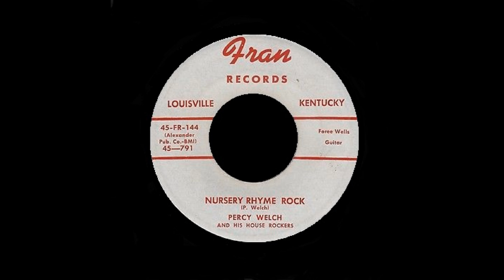Percy Welch - Nursery Rhyme Rock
Percy Welch And His House Rockers Fran Records 1957 B/W Back Door Man